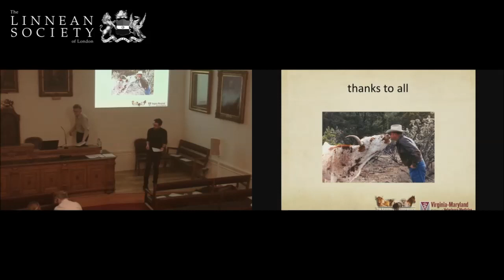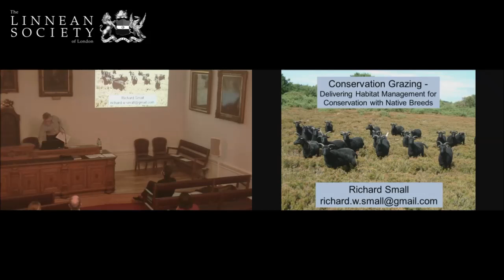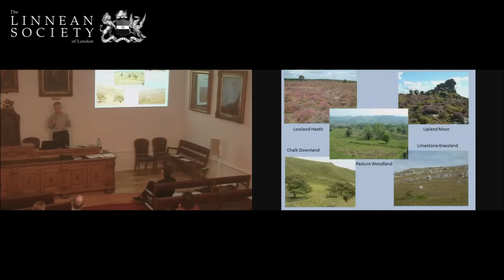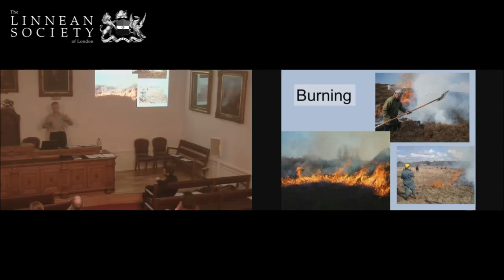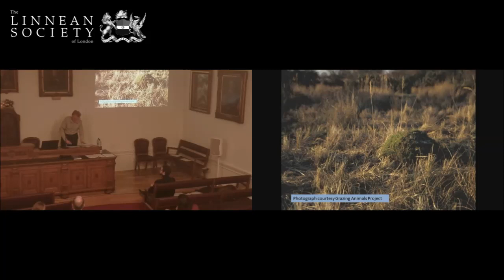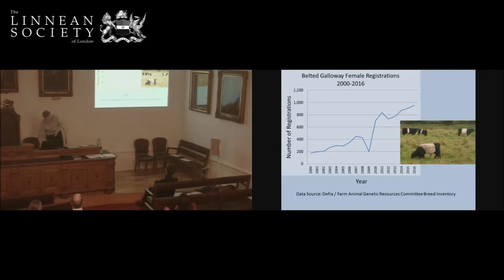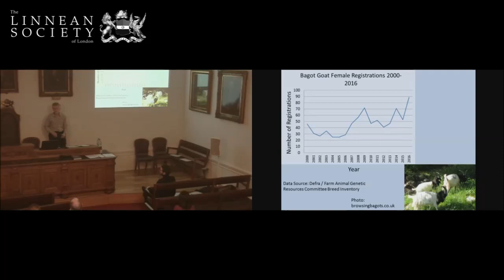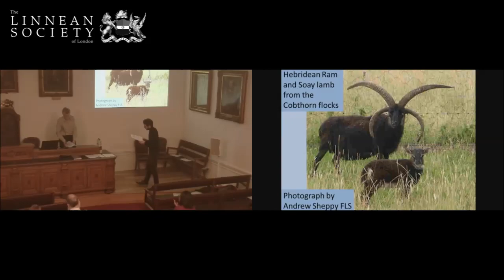Conservation Grazing – delivering habitat management for conservation | Dr Richard Small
Conservation Grazing – delivering habitat management for conservation with native breeds | Dr Richard Small

23/02/2018 | Day Meeting | Interdisciplinary Perspectives on Conservation Breeding and Livestock Genetics: In Memory of Andrew Sheppy FLS